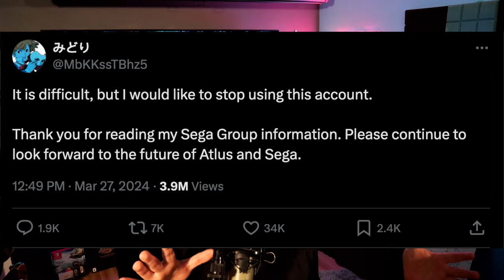The Truth About Covering Nintendo Switch in 2024...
It's 2024 and Nintendo Switch is still chugging along. So why is covering the platform so hard right now?
Sources:
N/A